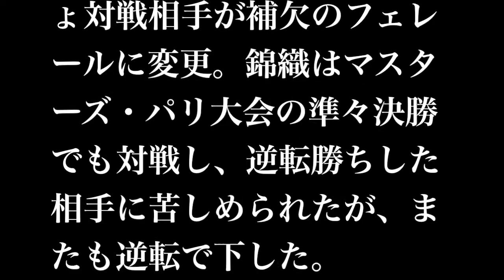錦織圭、フェレール撃破！準決勝進出はフェデラーの結果待ち[ATPツアー最終戦／男子テニス]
【注目】今なら「スマホ×YouTube」で１日３万円を稼ぐ方法が完全無料で公開　⇒

男子テニスの今季最終戦、ＡＴＰツアー・ファイナル第５日は１３日、ロンドンのＯ２アリーナで行われ、世界ランキング５位の錦織圭（２４＝日清食品）はシングルス１次リーグＢ組の最終戦で、同１０位のダビド・フェレール（３２＝スペイン）と対戦、４―６、６―４、６―１で逆転勝ちし、２勝１敗とした。

　同８位のミロシュ・ラオニッチ（カナダ）が太もものけがのため棄権し、急きょ対戦相手が補欠のフェレールに変更。錦織はマスターズ・パリ大会の準々決勝でも対戦し、逆転勝ちした相手に苦しめられたが、またも逆転で下した。

　第１セット、錦織は第７ゲームでフェレールのサービスゲームをブレイクしながら直後にブレイクバックを許し、さらに第１０ゲームも落として、このセットを４―６で失ってしまう。だが、続く第２セットは第１ゲームでいきなりブレイクし、このセットを６―４で奪い返し、ファイナルセットも第１、第３ゲームをブレイクして押し切った。

　Ｂ組のもう１試合でロジャー・フェデラー（３３＝スイス）がアンディ・マリー（２７＝英国）に勝つか、１セット奪うと、錦織の準決勝進出が決まる。

参照　スポニチアネックス

錦織圭 彼女
錦織圭 速報
錦織圭 ランキング
錦織圭 試合
錦織圭 結婚
錦織圭 2ch
錦織圭 世界ランキング
錦織圭 婚約者
錦織圭 英語
atpワールドツアーファイナル
atpワールドツアーファイナルポイント
atpワールドツアーファイナルズ
atpワールドツアーファイナル賞金
atpワールドツアーファイナル 2014
atpワールドツアーファイナル 錦織
atpワールドツアーファイナル速報
atpワールドツアーファイナル2013
atpワールドツアーファイナル2012
atpワールドツアーファイナル 放送
錦織圭 全米オープン 決勝にでる 放送がたのしみ